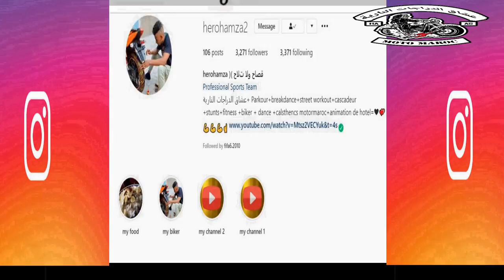هزيمة لكلميني في التحدي yamaha tmax🔥اخطر وحد في كازا كان غيقتل الكيلميني